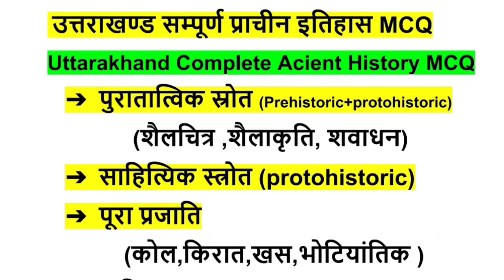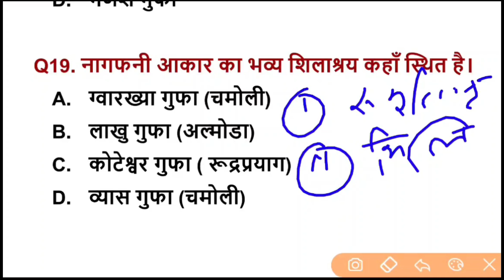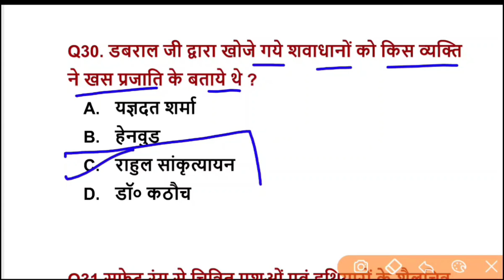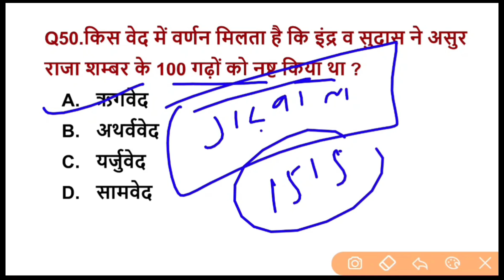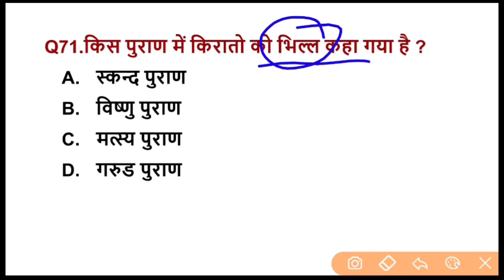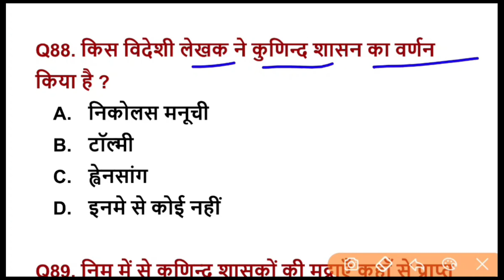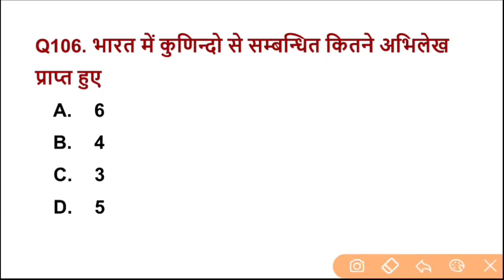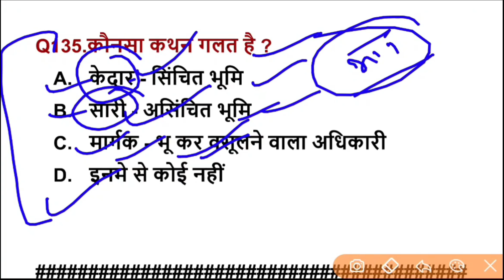उत्तराखण्ड प्राचीन इतिहास | Ancient History of Uttarakhand | Uttarakhand History MCQ |Uttarakhand Gk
Uttarakhand history
उत्तराखण्ड इतिहास Gk
Uttarakhand Gk
Uttarakhand gk
Uk forest guard Gk

About Channel Content-:
On this channel, along with Uttarakhand Current Affairs, we also discuss the country's current affairs and international current affairs, due to which related questions are definitely made in the exam. Uttarakhand Current Affairs, Uttarakhand History, Uttarakhand Geography, Uttarakhand Economy,chandranvansh,panwarrajvansh,
gorkhakal,britishuttarakhand,uttarakhandriver,Dam in uttarakhand, Uttarakhand GK discuss all these topics which is important for your upcoming ukpsc exam like Uttarakhand police, Patwari lekhapal, Forest guard Etc.

YouTube_Search/uttarakhand+history+in+hindi+Uttarakhand+Gk+uttarakhand+history+modern+ancient+Uttarakhand+Gk

/Uttarakhand+history+in+hindi